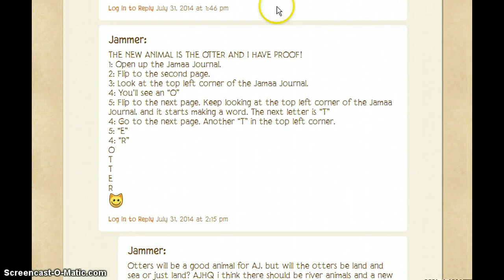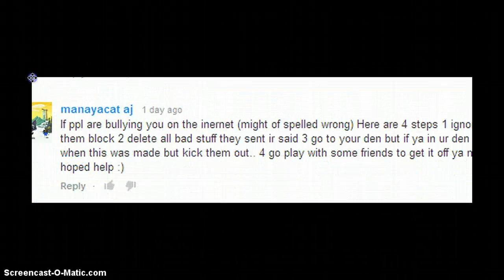not quiting :) and the new aj animal!